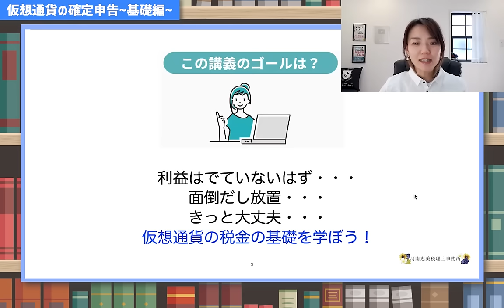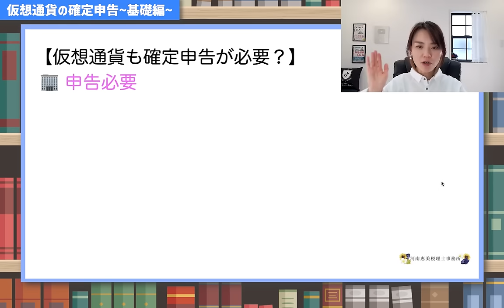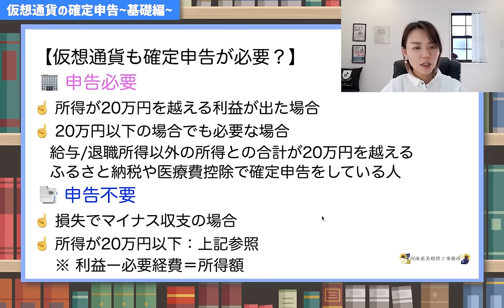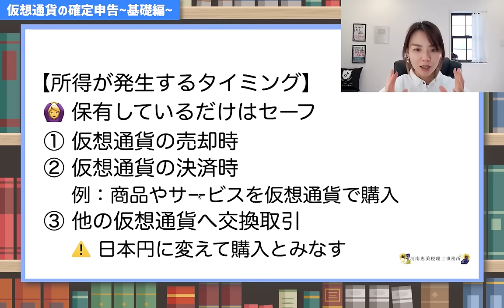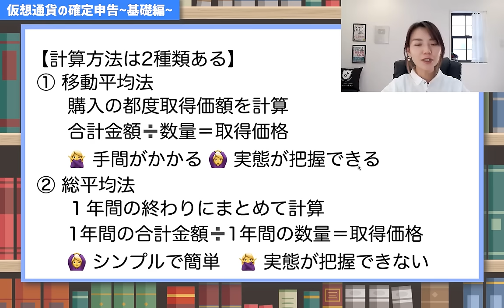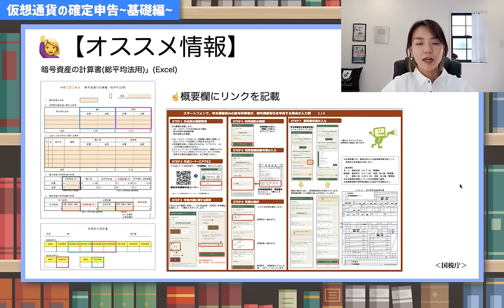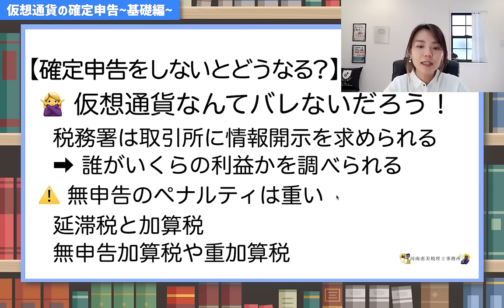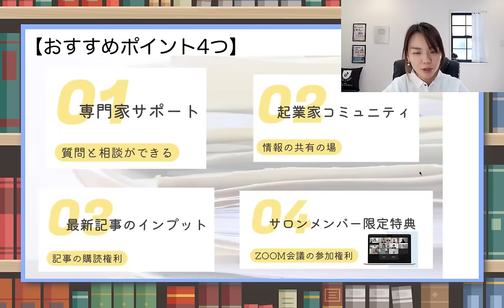【大丈夫？】仮想通貨の税務調査は強化予想🚨無申告はリスキー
令和5年は暗号資産の価格が上昇！今後税務調査の強化が予想されます☝️仮想通貨はバレないと思って無申告の人はいませんか？
▽動画で学べる内容
①仮想通貨の収入の種類
②所得が発生する３つのタイミング
③2種類の計算方法の長所と短所
🚩動画内で紹介した計算表とスマホ申告のやり方
🚩計算表のダウンロードは国税庁のサイトから
これを見れば、初心者でも安心して仮想通貨の確定申告に臨めます！
（Facebookの非公開グループ完全会員制✨）
SNS・事務所HPなど
SNSはこちらから👇
🎙Voicy毎朝8時更新中